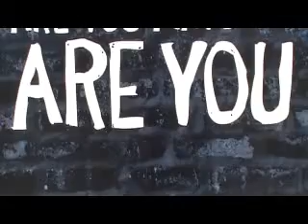Worker's Rights Rally At The Brooklyn Bridge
Rally for worker's rights crossing the Brooklyn Bridge on Monday, April 4, 2011. Compassionate New Yorkers showing support for fellow Americans across the country who are under attack from corporate predators who've taken over our government, eradicated any semblance of democracy and waged war on the middle class.